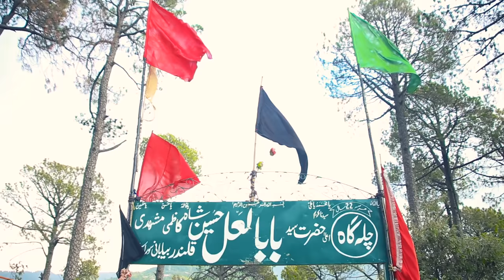ISHQA KABARJANA | Pashto Drama | Shahid Khan, Sana, Khalida Yasmeen | Full Drama | HD 1080p